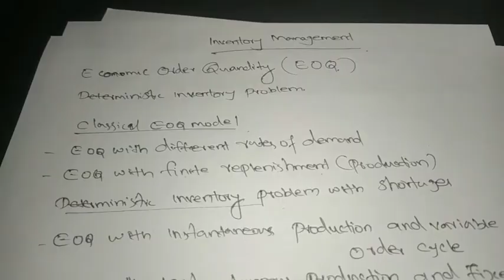Economic Order Quantity | Management Science | M.com | Malayalam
Management Science,  M. com